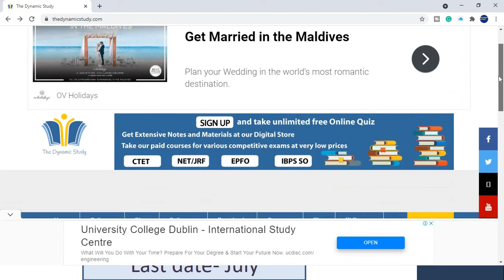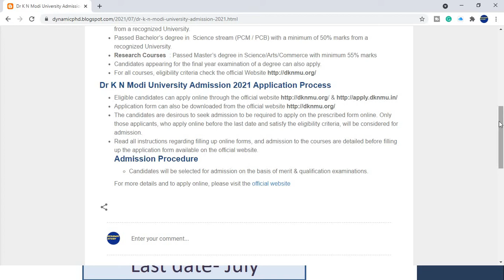Dr K N Modi University Admission 2021 (All Subjects!)